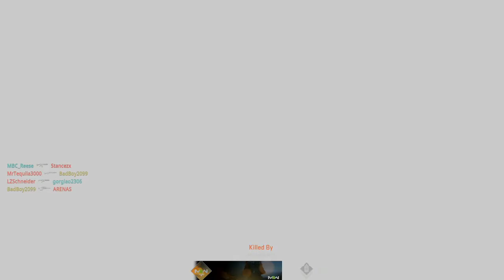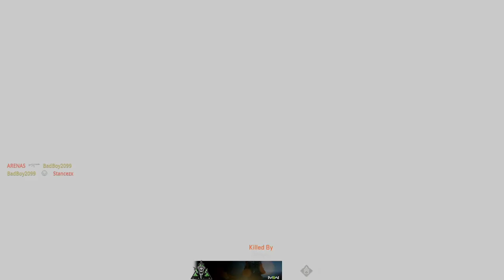Call Of Duty Modern Warfare 2 Beta Gameplay TDM Sniping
Team death match playing with the sniper